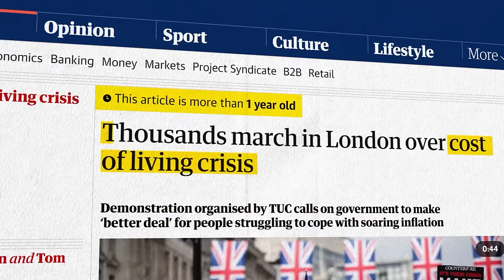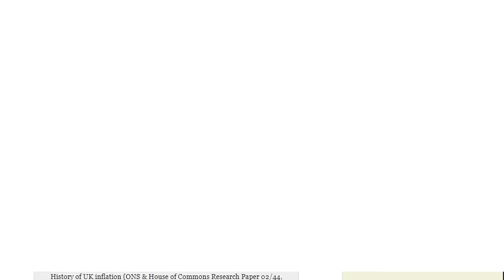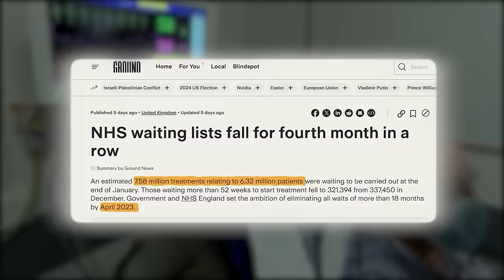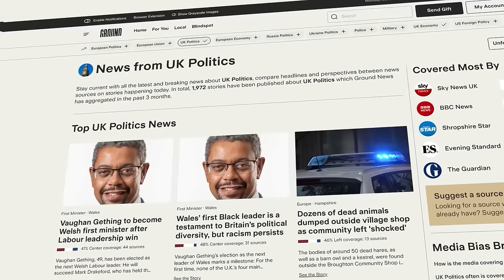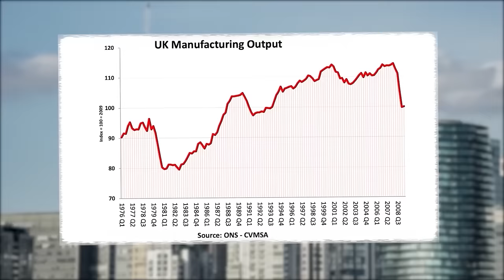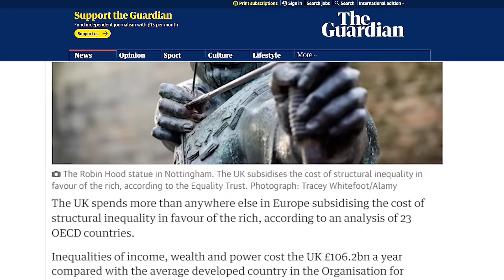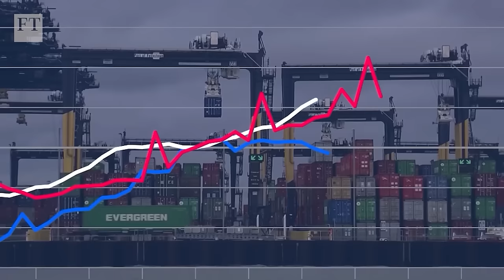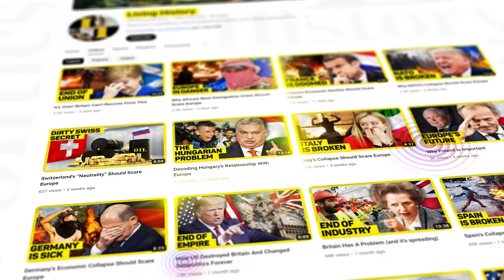Why Britain is Finally Becoming A Poor Country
Britain, once the world’s biggest empire and most powerful economy, is today a broken nation.
For decades, wages have fallen, social standards have declined, and the cost of living has pushed hundreds of thousands into poverty and even homelessness.
Economic and political turmoil, social tensions and rising inequality have created the perfect storm for instability, bringing an already wounded nation to its knees.
And this crisis is not only a threat to Britain, but also to Europe and the global economy.

In today's video we look at Why Britain is Finally Becoming A Poor Country

Britain, once a symbol of economic might, now grapples with the chilling possibility of collapse. Decades of rising costs of living, stagnant wages, and social inequality have created a society teetering on the edge. Decolonization, a historical turning point, also played a part in Britain's economic transformation. The post-war era brought its own set of challenges, with the National Health Service (NHS) struggling under the weight of long waiting times due to funding shortages.

The 1970s economic crisis, a period marked by inflation and oil price shocks, left lasting scars. Austerity measures implemented to combat this crisis further strained public services and widened the productivity gap in Britain. While Britain's membership in the European Union (EU) offered a period of relative economic stability, concerns about rising inequality persisted. Margaret Thatcher's economic policies, driven by free-market principles, undeniably spurred growth in some sectors, but also exacerbated social divisions.

The recent 2008 financial crash and the momentous decision to leave the EU (Brexit) have delivered further blows to the British economy. Brexit's impact is still unfolding, with disrupted supply chains and a potential loss of 1.8 million jobs threatening both Britain and the EU. London's financial hub, intricately linked with Europe's financial ecosystem, could face a wave of capital flight if a full-scale economic crisis were to hit Britain.

The potential consequences of Britain's economic woes extend far beyond its borders. A downturn could trigger social and political upheaval, destabilizing the region at a time of heightened geopolitical tensions reminiscent of the Cold War era. The domino effect on European economies, coupled with a potential weakening of European unity, poses real threats to global stability.

Inspired by VisualEconomik EN, The Invisible Hand, and Hindsight.

Inspired by What Has Happened To The UK Economy

Inspired by The Economy of the UK Is in Serious Trouble

Inspired by It's Over! The UK is Collapsing (and nobody cares)